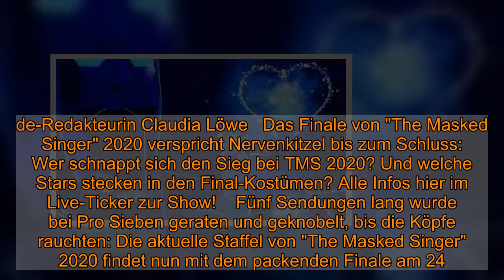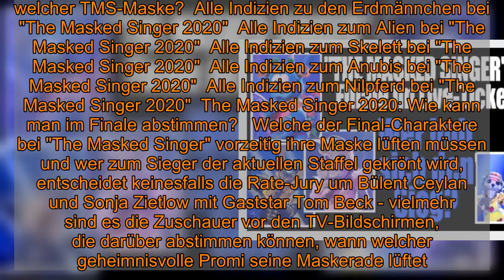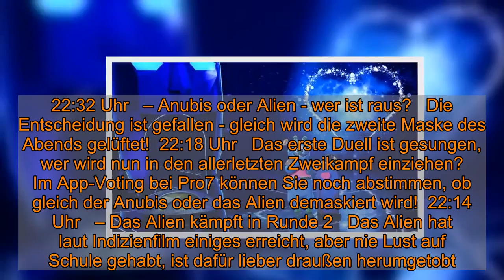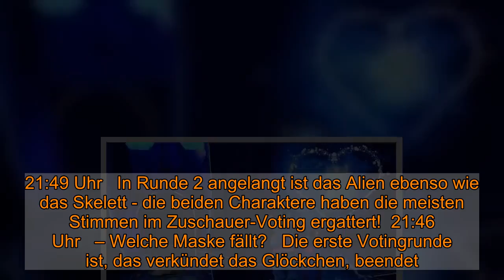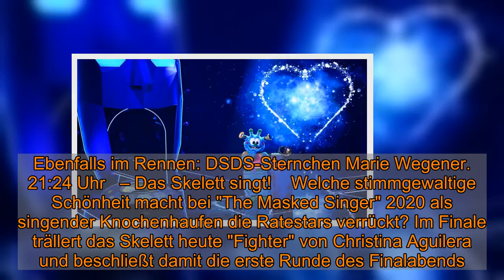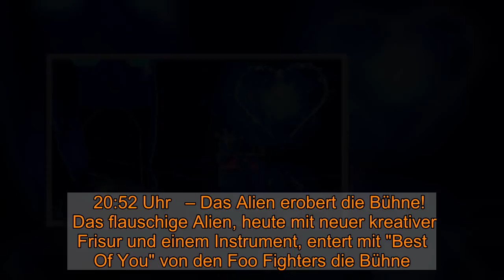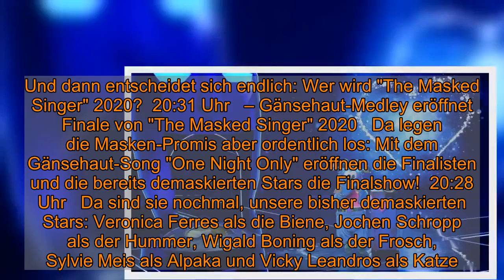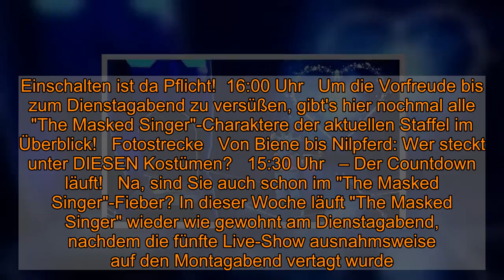"The Masked Singer"-Finale 2020 im Live-Ticker: Erdmännchen und Anubis demaskiert! SIE stecken unter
"The Masked Singer"-Finale 2020 im Live-Ticker: Erdmännchen und Anubis demaskiert! SIE stecken unter den Plüsch-Masken    Von news.de-Redakteurin Claudia Löwe   Das Finale von "The Masked Singer" 2020 verspricht Nervenkitzel bis zum Schluss: Wer schnappt sich den Sieg bei TMS 2020? Und welche Stars stecken in den Final-Kostümen? Alle Infos hier im Live-Ticker zur Show!    Fünf Sendungen lang wurde bei Pro Sieben geraten und geknobelt, bis die Köpfe rauchten: Die aktuelle Staffel von "The Masked Singer" 2020 findet nun mit dem packenden Finale am 24. November 2020 ein fulminantes Ende. Fünf Masken - das Alien, das Skelett, die Erdmännchen, der Anubis und das Nilpferd - sind noch im Rennen und können sich Hoffnungen darauf machen, als Nachfolger von Tom Beck alias "Das Faultier" zum neuen Sieger von "The Masked Singer" 2020 gekrönt zu werden.  "The Masked Singer" 2020: Finale am 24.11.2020 im Live-Ticker bei news.de   Am Finalabend von "The Masked Singer" 2020 begleiten wir bei news.de die Live-Show bei Pro Sieben für Sie im Live-Ticker. Jeder Auftritt, jedes Indiz und jede Vermutung, wer hinter welcher Maske stecken könnte, wird dann ab 20.15 Uhr in unserem Ticker nachzulesen sein.  "The Masked Singer" 2020: Wer ist raus vor dem Finale?    Fünf Masken sind in den vergangenen fünf Live-Sendungen bereits gelüftet worden: Sowohl Schauspielerin Veronica Ferres als Biene als auch Moderator Jochen Schropp als Hummer wurden bereits enttarnt. Auch Model und Moderatorin Sylvie Meis musste ihre Alpaka-Maske lüften, Comedian Wigald Boning wurde als Frosch enttarnt. Um Schnurrhaaresbreite wurde die Katze vor dem TMS-Finale entlarvt: Unter dem flauschigen Kostüm verbarg sich niemand Geringeres als Schlagerlegende Vicky Leandros!  Von Nilpferd und Skelett über Anubis bis Erdmännchen: SIE wollen "The Masked Singer" 2020 gewinnen   Nach dem Abschied von fünf Promis sind es noch exakt fünf Charaktere, die sich im Finale von "The Masked Singer" 2020 miteinander messen. Das Erdmännchen-Duo ist ebenso noch im Rennen wie der furchteinflößende Anubis, das plüschige Alien und das schaurig-schöne Skelett. Auch das Nilpferd im rosa Tutu hat sich bis zur letzten Live-Show behaupten können - doch wer steckt unter welcher TMS-Maske?  Alle Indizien zu den Erdmännchen bei "The Masked Singer 2020"  Alle Indizien zum Alien bei "The Masked Singer 2020"  Alle Indizien zum Skelett bei "The Masked Singer 2020"  Alle Indizien zum Anubis bei "The Masked Singer 2020"  Alle Indizien zum Nilpferd bei "The Masked Singer 2020"  The Masked Singer 2020: Wie kann man im Finale abstimmen?   Welche der Final-Charaktere bei "The Masked Singer" vorzeitig ihre Maske lüften müssen und wer zum Sieger der aktuellen Staffel gekrönt wird, entscheidet keinesfalls die Rate-Jury um Bülent Ceylan und Sonja Zietlow mit Gaststar Tom Beck - vielmehr sind es die Zuschauer vor den TV-Bildschirmen, die darüber abstimmen können, wann welcher geheimnisvolle Promi seine Maskerade lüftet.   Und das geht ganz leicht